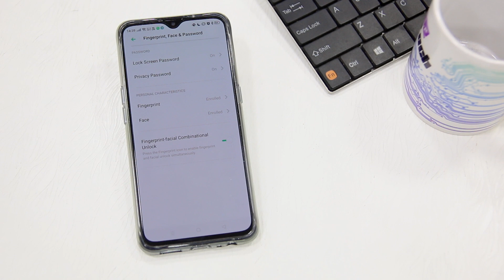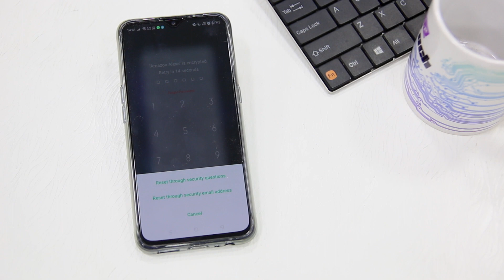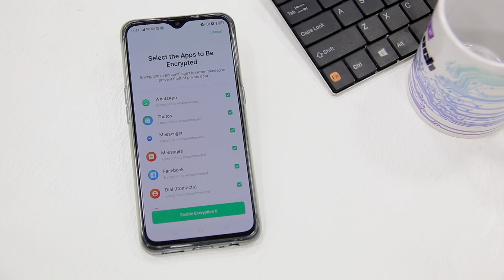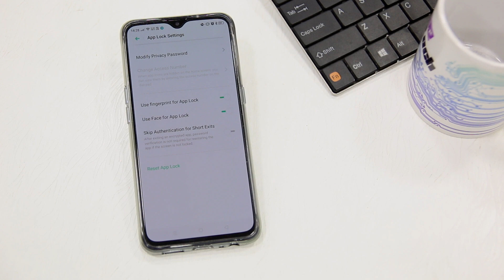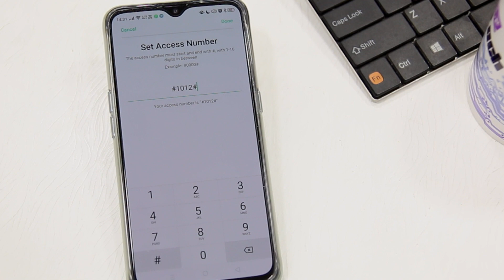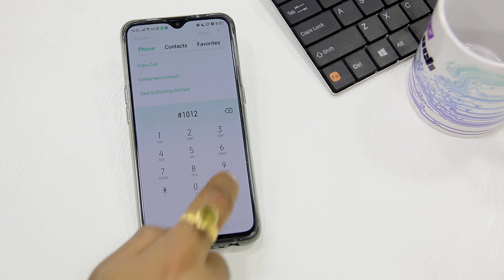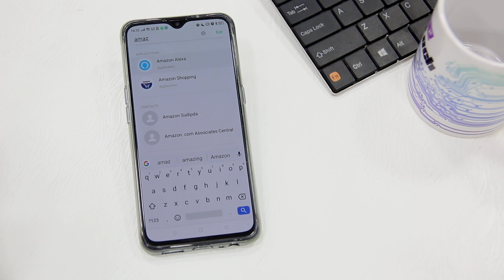Realme X2 How to Lock and Hide Apps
Learn how to lock and hide apps in Realme X2 in this video.